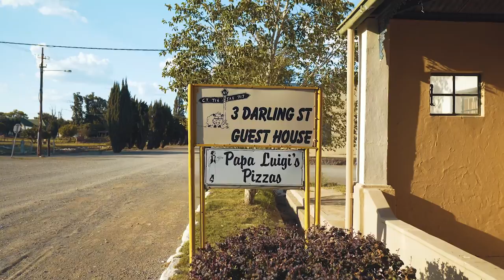HANOVER R 0 c K s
A day in Hanover.

I took the filming gear and decided to capture the little Karoo town to see it from a different angle. I made this fun edit to showcase the town which is said to be the halfway stop between Johannesburg and Cape town and also Port Elizabeth and Upington, which explains the fact that there is so many guesthouses.

Hanover, a small town in the Northern Cape Province of South Africa, is named after Hanover in Germany. The town was established in 1854.

The church in the middle of Hanover shows how busy this town used to be and is a magnificent architectural building.

The town is +-70 km from Colesberg and is surrounded by the Karoo Gariep nature reserve which hosts among others the New Holme guest farm which is next to the Seekoei river. A awesome guest farm to break away to and explore the area.

It’s mostly Merino sheep farms in the area.

A footpath leads up to Trappieskop which offers panoramic views of the area which can be seen on the drone shots in the video. There’s also or at least whats left of the signage which read Hanover Rocks.

The country's first observatory once stood proud at the top of Trappieskop, but it has been moved and is now part of the observatory at Sutherland.